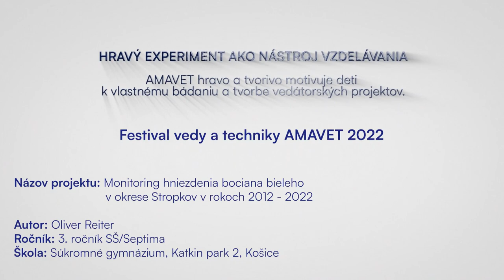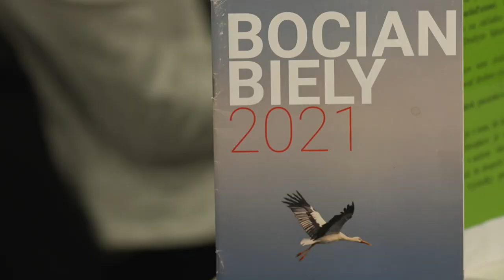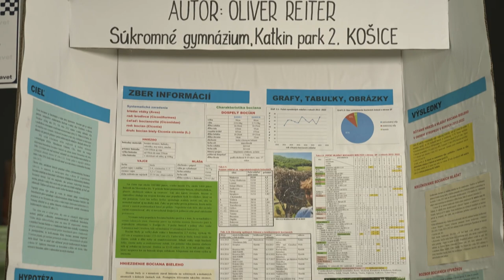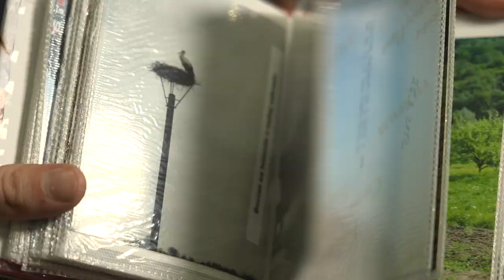Monitoring hniezdenia bociana bieleho v okrese Stropkov v rokoch 2012 - 2022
Názov projektu: Monitoring hniezdenia bociana bieleho v okrese Stropkov v rokoch 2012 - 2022

Autor: Oliver Reiter
Ročník: 3. ročník SŠ/Septima
Škola: Súkromné gymnázium, Katkin park 2, Košice